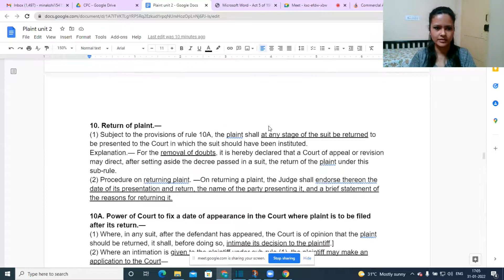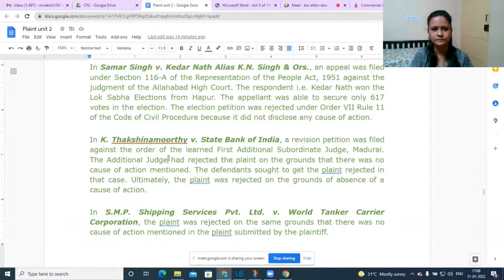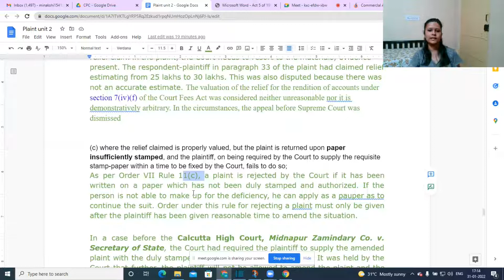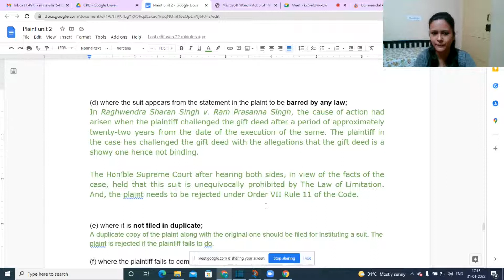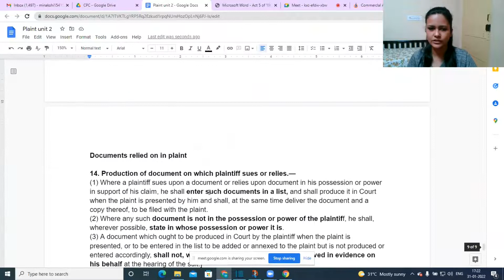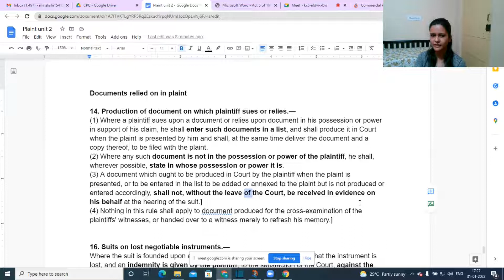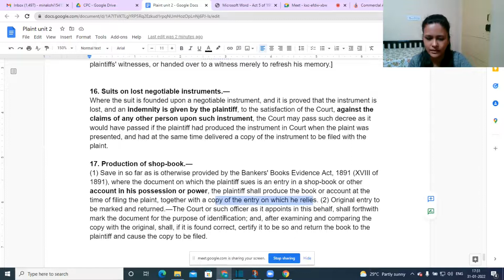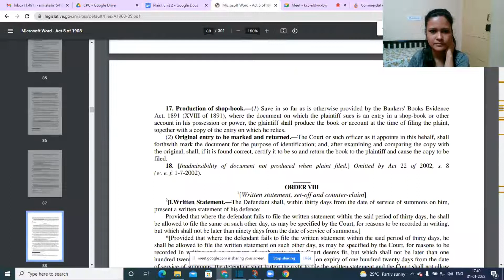Rejection of Plaint | Code of Civil Procedure Class | Unit 2 KSLU KLE Complete syllabus CPC